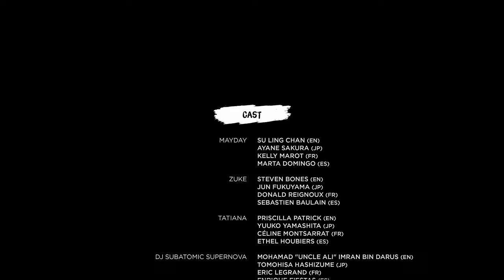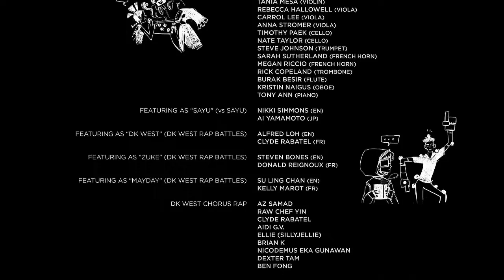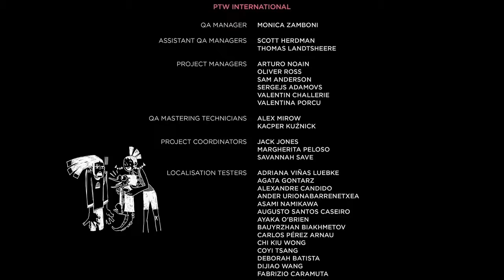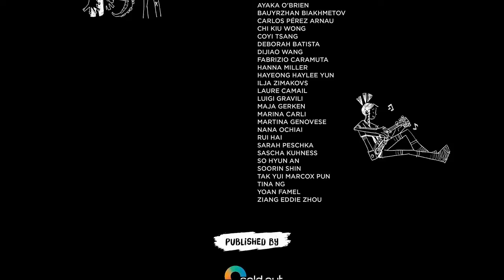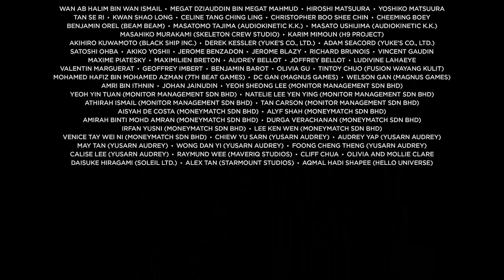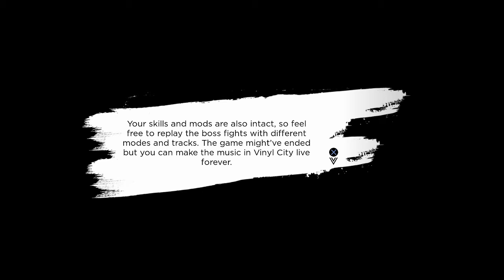No Straight Roads part 24 - The finale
Well, it turns out Kliff was bad the entire time.  Who knew the entitled fanboy was the bad guy this whole time... oh and satellite is dropping on the city and we have to stop the only way we know how...with the power of rock!